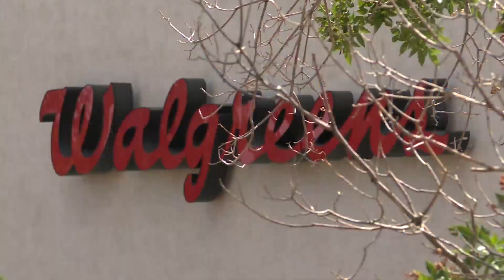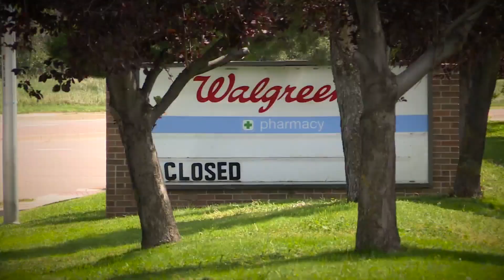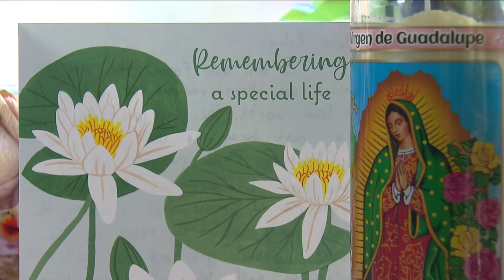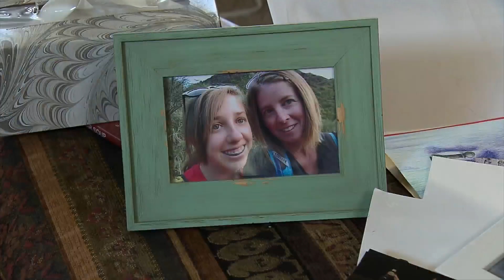Riley Whitelaw's mom describes teen who was allegedly killed by Walgreens co-worker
Riley Whitelaw was allegedly killed by a Walgreens co-worker and her mom says she hopes the teen is remembered as an inspiration.